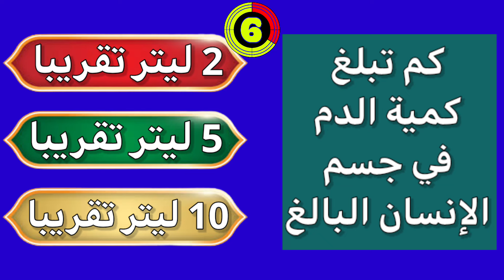سؤال وجواب💥اسئلة متنوعة💥ومعلومات جديدة🤗